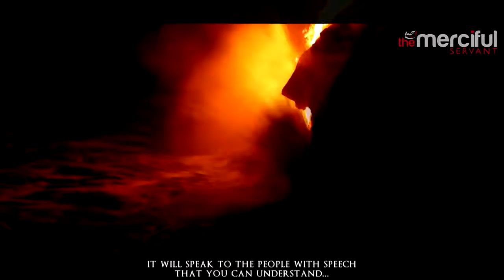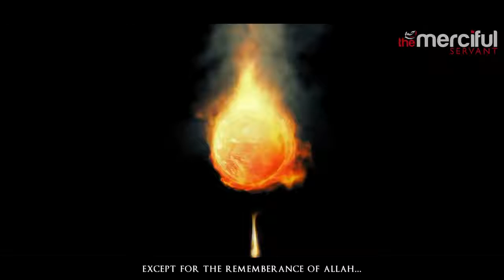The sign of the Last day 2017